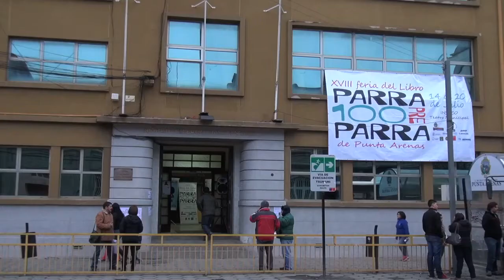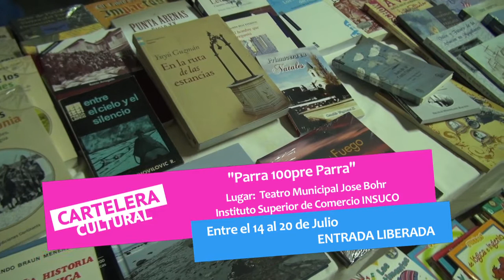Cartelera Cultural 17 julio de 2014